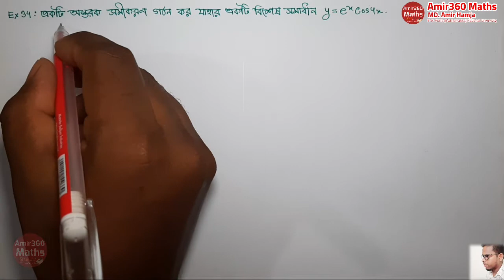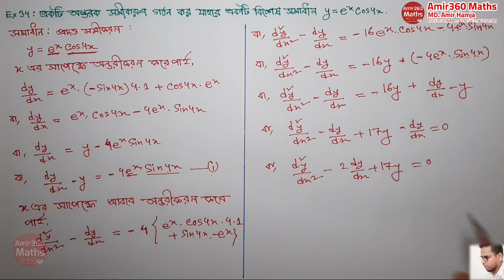Ordinary Differential Equations Part 04 Honours 2nd year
Chapter 01 :সাধারণ আকারের অন্তরক সমীকরণ Ordinary Differential equations Lecture 04 for National University honours 2nd year students  Bsc Maths Solution Ordinary

01. BCS  Math solution
02. PSC  math solution
03. Bangladesh Bank math solution
04. Government Bank  math solution
05. Private bank  math solution
06. Primary school  math solution
07. IBA- MBA University of Dhaka math solution
08. All Other Competitive Exam maths Solution &
09. Hons 1st year, 2nd year, 3rd year and Final Year Maths Solutions